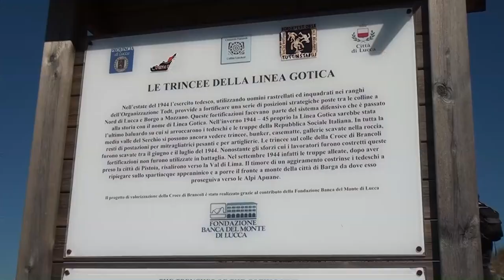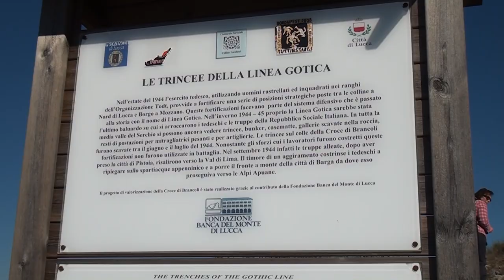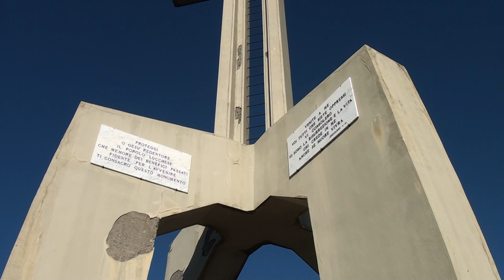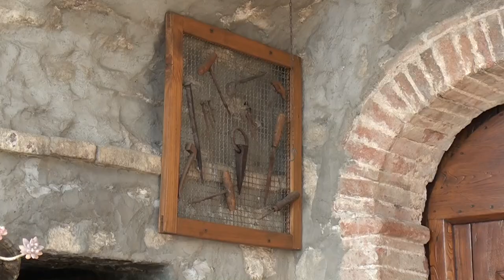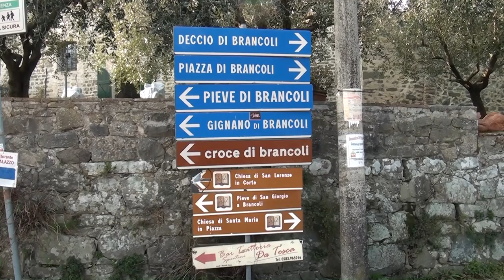TREKKING: Giro della Brancoleria - Con ilrifugiotrekking - di Sergio Colombini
Per Brancoleria si intende una piccola valle laterale del Serchio, a ridosso delle Pizzorne. Piccole frazioni, antiche pievi romaniche e un clima davvero gradevole. Il giro di oggi inizia davanti alla Pieve di S. Giorgio, purtroppo chiusa, ma ci riproveremo al ritorno. La chiesa in puro romanico lucchese edificata nel XII secolo dai maestri comacini, le stesse maestranze del Duomo di Lucca, si presenta in tutta la sua semplicità ma il meglio è all'interno che speriamo di vedere al rientro. Giornata di sole da inizio primavera, quasi calda, da stare in camicia: saliamo subito per la Croce da via del Colloreto, prima fra le case e poi verso il bosco di castagni seguendo le stazioni della Via Crucis che ci accompagneranno fino alla Croce. Salendo il panorama si fa stupendo verso la piana e verso le Apuane; i primi “crochi”, con il tiepido sole, stanno spuntando dal terreno. In basso, nella valle, il Serchio scorre in curve dolci verso valle, paesini sopra la valle e poi le Panie. Arriviamo con una dolce salita alla Croce monumentale di Brancoli ricostruita dopo la guerra in calcestruzzo; essa mostra qualche visibile danno da età ma la sua altezza e la leggerezza della struttura la rendono magica. Qui il panorama spazia a 360° dal Matanna al Rondinaio. Dopo la foto di rito scendiamo verso destra per prendere la carrareccia per Piazza di Brancoli dove, presso la chiesa di S. Maria Assunta, ci fermiamo per la pausa pranzo.  Breve sosta per ammirare la chiesa romanica, chiusa anche quella ma ben visibili i bassorilievi esterni. Breve passeggiata per il piccolo borgo e poi discesa fra gli ulivi con fiori precoci e camelie verso la chiesa di S. Ilario, di pochissima importanza dato le varie ristrutturazioni; saliamo verso la chiesetta di S. Lorenzo dove una signora ci apre per visitare l’interno di una stringente semplicità da fare quasi tenerezza così come la terracotta dei Della Robbia con l’effigie del santo. All’esterno, fra il campanile e la chiesa, vi è un arco dove anticamente passava la strada. Saliamo ancora per tornare alla Pieve di S. Giorgio, dove con fortuna ci viene aperta la Pieve. Finale con grande spettacolo; l’interno è romanico puro, colonne grandi, capitelli intarsiati e corinzi ma l’ambone con esili colonne sopra i leoni lucidi e belli ricorda che anche piccole chiese nascoste nel nulla hanno dei capolavori incredibili.